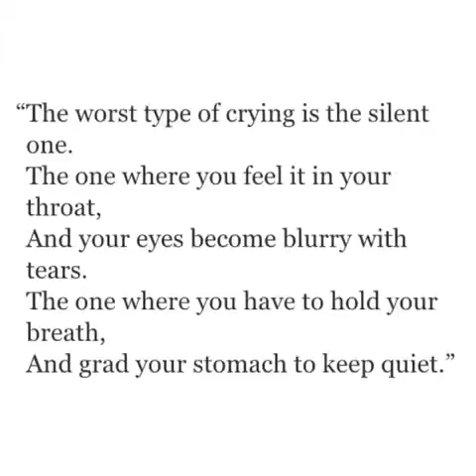Best Of Vines Today 22-12-15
Original vine links:

HOME WE'll GO music video w/ Walk off the Earth OUT NOW!
"LOOK AT THAT THROW FROM RIGHT. WOW!"
When u somehow end up in a trump rally and u have to play it lowkey
"Raise your hand if you're tired of hearing about Louis' relationships."
For Matt Post, but really for Tien... but actually for the lovers of love.